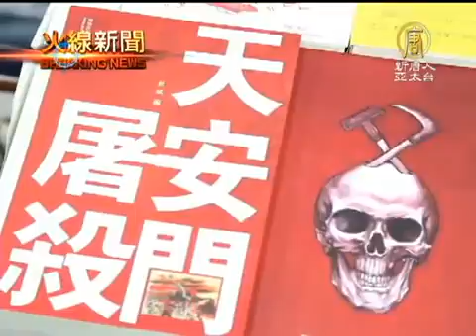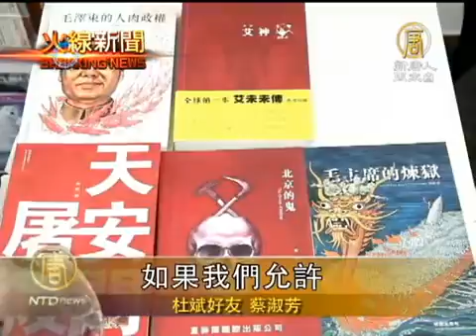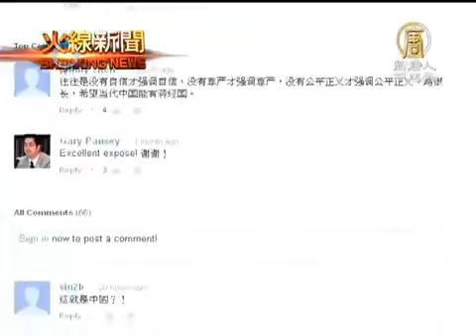【杜斌 中国热点真相新闻】杜斌被捕全球关注 书籍香港热销